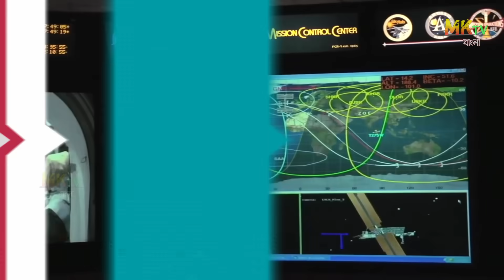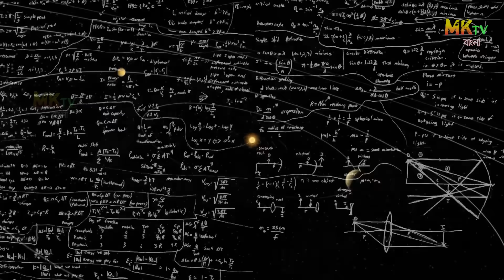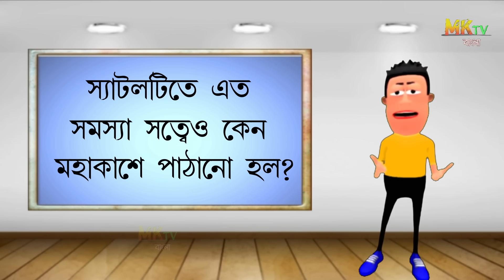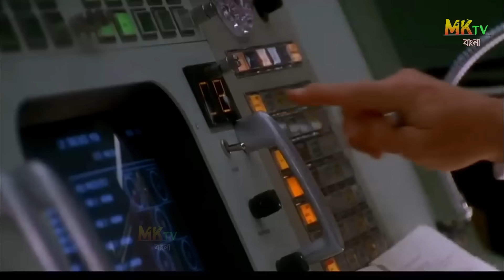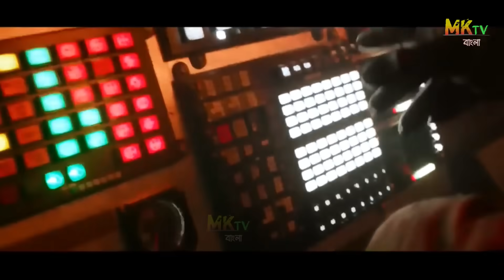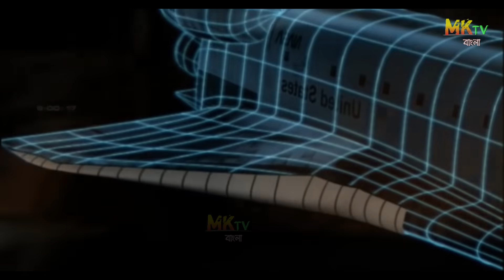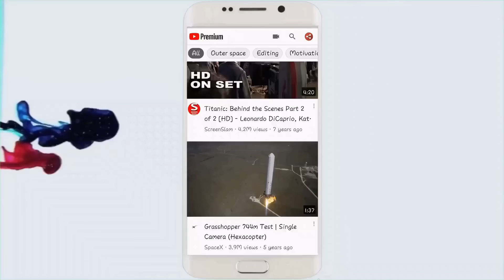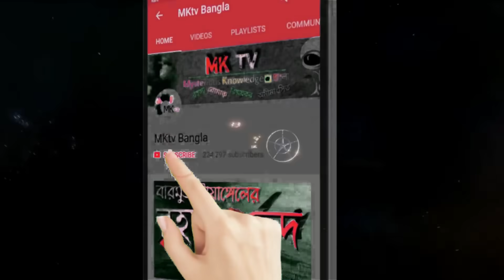কাঁদতে বাধ্য হবেন আপনিও! সে দিন কি হয়েছিল কল্পনা চাওলার সাথে/Kalpana Chawla -Space Shuttle Columbia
In this video, we discuss what happened to Kalpana Chawla in Bangla:
Kalpana Chawla was the first Indian woman to go into space. Kalpana Chawla went into space twice in her lifetime. During this period he spent 31 days 14 hours and 54 minutes in space. But on returning to space on February 1, 2003, his space shuttle became an accident with Columbia. In this accident, Kalpana Chawla and the remaining crew of the 6 crew members who had accompanied him died in a painful death. But an accident like the NASA world's top space agency's space shuttle was a startling event. After being in this space for about 16 days, when Kalpana Chawla and other crew members were returning back to Earth, their space shuttle became a fireball as soon as Columbia entered the Earth's atmosphere. And on seeing the Space Shuttle Columbia and the residues of seven riders aboard there, they began to rain on the city of Texas called the USA. All seven astronauts died in this accident.